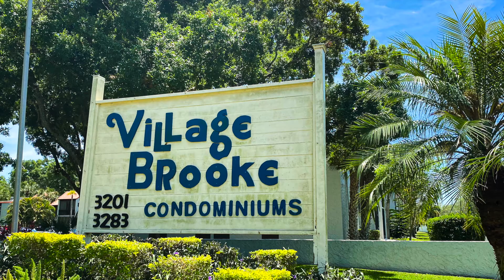3243 Beneva Rd #203 | Sarasota, FL 34243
New Listing
$125,000
1 Bedroom, 1 Bathroom Condo In Sarasota, Florida

This condo is vacant and ready for you to move right in. This 1 bedroom overlooks pool and pond and has carpet in living room and bedroom, only 2 years old, tile throughout kitchen, dining and bathroom. A modern kitchen with appliances that are all stainless steel, a new garbage disposal and wood cabinets. No popcorn on these ceilings, they are knockdown texture. Laundry facilities are right downstairs. Ceiling fans are in living room and bedroom. A/C and Hot water heater only 5 years old. An extra storage closet just outside the front door is perfect for golf clubs, bikes or beach chairs. Village Brooke is an active community with two heated pools, a pickleball court, two tennis courts, shuffleboard, ponds and a picnic area with grills, along with a beautiful clubhouse equipped with a full kitchen for private or community functions, pool table and ping pong. With an on-site management office and full-time maintenance staff, the grounds and mature landscaping are well-maintained and laundry facilities are also available for each building. Ideal as a seasonal home or full-time residence, with its central Sarasota location and close proximity to an abundance of shopping and dining, golf courses and area beaches. Nearby access to US-41 and I-75, also allows for an easy commute to/from Tampa and nearby airports. A designated parking spot for resident as well as many guest spots for your visitors.